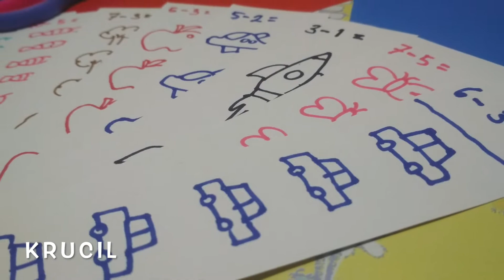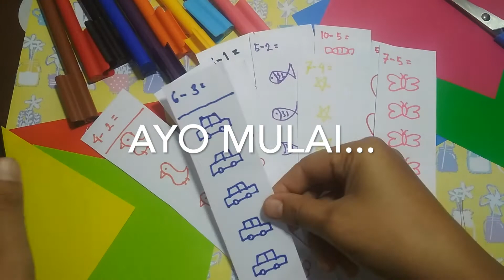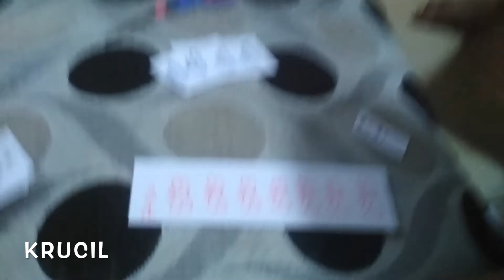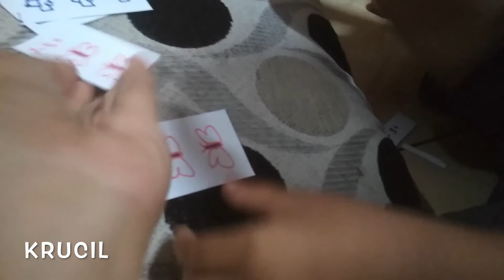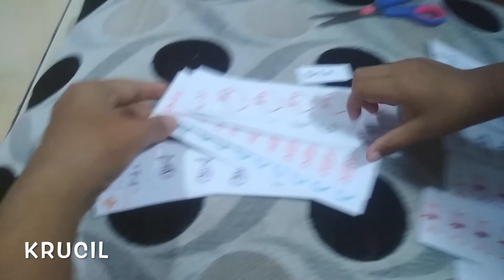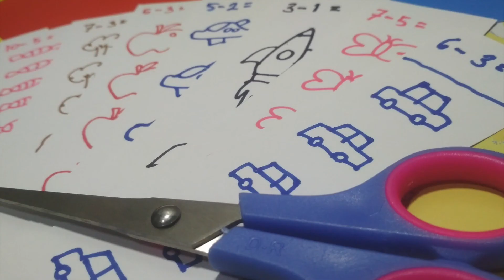KRUCIL - Aktivitas Belajar Matematika Pengurangan Menyenangkan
Assalamu'alaikum..
Kali ini aku mau ngajak ihsan menggunting lagi, tapi sekalian ada matematika dasarnya gitu, yaitu pengurangan.
Soalnya Ihsan lagi seneng-senengya berhitung bun.

Manfaatnya aktivitas ini banyak sekali ya bun, diantaranya:
Menjadikan matematika sbg pelajaaran yang menyanangkan
Meningkatkan kemampuan berhitung anak secara cepat dan tepat
Memberikan dasar aritmetika yg kuat kpd anak
Menyeimbangkan penggunaan otak kiri dan otak kanan,
Terlatihnya daya fikir dan konsentrasi
Meningkatkan rasa percaya diri
serta, Menumbuhkembangkan imajinasi sehingga kreatifitas anak berkembang

Semoga bermanfaat ^^

belajar matematika dasar, belajar pengurangan, aktivitas anak, dirumahaja, belajar menyenangkan